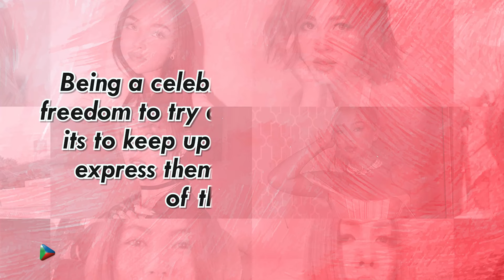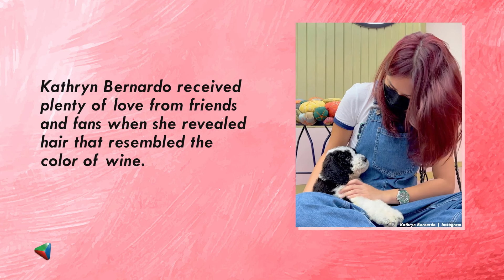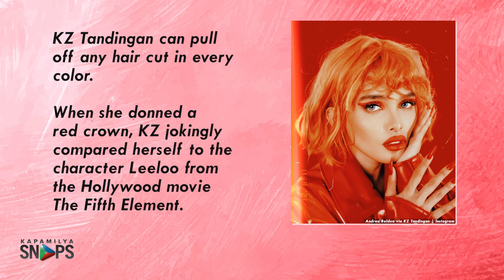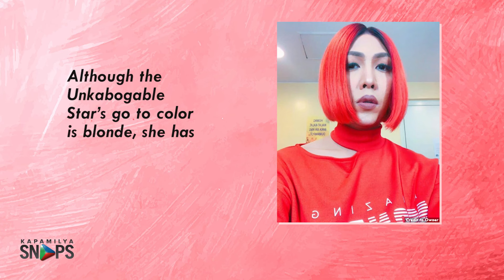Check out how these 11 celebrities made heads turn as gorgeous redheads | Kapamilya Snaps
Check out how these 11 celebrities made heads turn as gorgeous redheads.